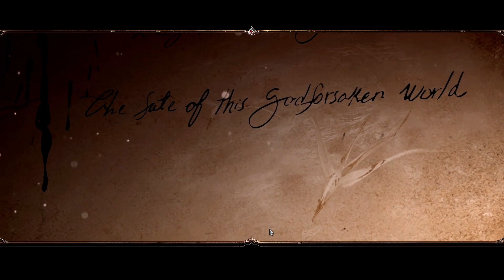DOS2 playthrough: A Red prince tactician challenge Pt7- Ship for a slaver (Fire party)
- If a character dies they can't be resurrected
- No using weapons higher than current level to attack with
- No use of scrolls, food, grenades, potions for or during combat
- Pre buffing is acceptable
- Pre teleporting is forbidden
- A character can join combat once begun but can't leave and re-join intentionally
- No barrelmancy, deathfog barrels
- No abusing multiple turns of sneak, stealth with all characters
- Idol of rebirth and tea is forbidden
- Origin characters only
- One of each race in the party
- Teleport/nether swap capped to 2 characters
- No 3 cost source skills
- No skin graft
- No damaging once combat has begun from characters outside combat
- No traps, sabotage or moving corpses pre combat
- Max 2 glass cannon users
- Can't join combat after its started with an attack
- No bug abuse
- QOL bags - Movement speed, mirror, vision, pet pal, pet power, crafters kit, hagglers.